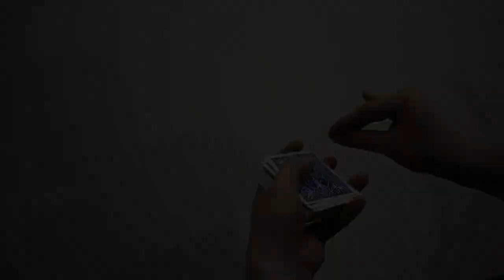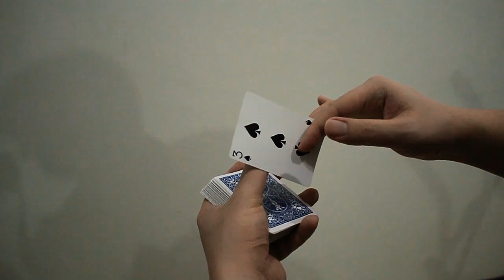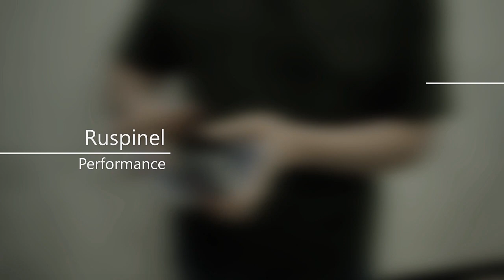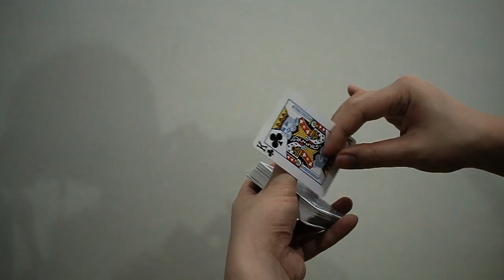Spinel - Card Flourish / Cardistry Tutorial (Easy)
0:00 Intro
0:09 Performance
0:23 Overview
0:36 Explanation
2:00 Walkthrough : OTS View
2:58 Walkthrough : Front View
3:32 Variation : Ruspinel
4:40 Tips

Credits :
Anaconda by Bone Ho (I didn't do the move, but the dribble I did here uses the same grip)
Zigzagoon by Oliver Sogard